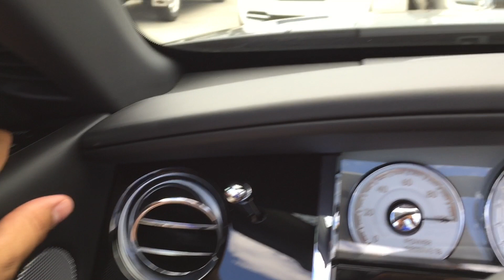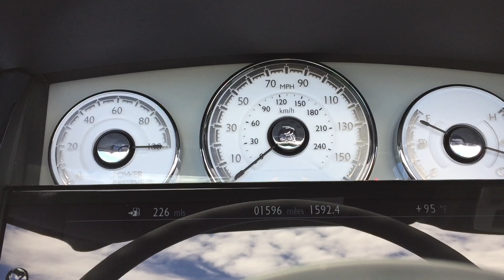2017 Rolls-Royce Dawn Forgiattos | Scottsdale, AZ